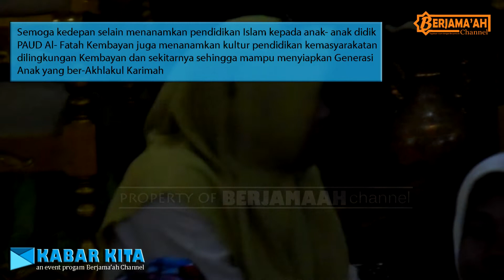PAUD Al- Fatah Kembayan kunjangan diKeraton Surya Negara Sanggau - KABAR KITA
Sebuah progam edukasi pendidikan dilingkungan PAUD Al- Fatah Kembayan